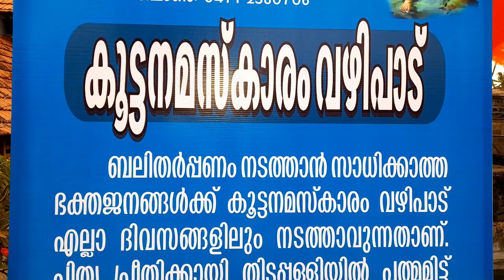തിരുവല്ലത്ത് കൂട്ടനമസ്കാരം വഴിപാട് എങ്ങനെ നടത്താൻ കഴിയും എന്നതിനെ കുറിച്ച് അറിയുക...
തിരുവല്ലത്ത് കൂട്ടനമസ്കാരം വഴിപാട് എങ്ങനെ നടത്താൻ കഴിയും എന്നതിനെ കുറിച്ച് അറിയുക... ബലിതർപ്പണങ്ങൾക്ക് പേരുകേട്ട തിരുവല്ലം ശ്രീ പരശുരാമ ക്ഷേത്രത്തിലാണ് കൂട്ടനമസ്കാര വഴിപാട്. THIRUVALLAM SHREE PARASURAMA TEMPLE